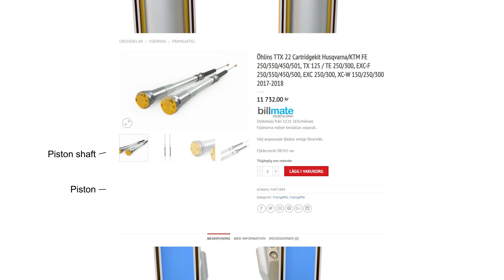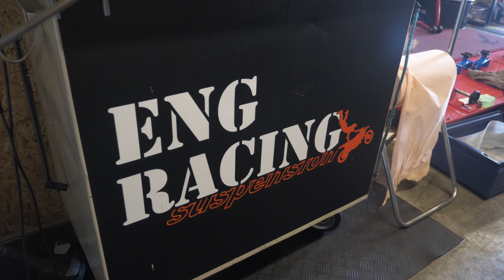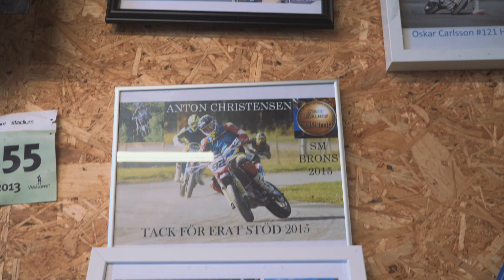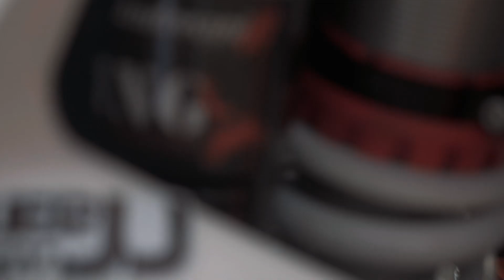Öhlins Suspension for my KTM | Supermoto BuiLDH #12 | BLDH ft. ENGRacing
I get ÖHLINS suspension for my KTM 500 EXC 2018 for my Supermoto BuiLDH. Episode #12. This time I visited @ENGRacing to help me out with my suspension since I bought a used set of WP with cartridge kit from öhlins that had been on a 2 stroke motocross or enduro (not sure). So we did the setup for my race weight of 92 kg (80 kg me + 12 kg of gear). The setting was more for Supermoto racing including asphalt tracks/gokart tracks and dirt jumps. So this is also good for them streets. But its not ideal for high speed racing (200+ kmh) but Im not aiming for that anyways.

Öhlins cartridge kit in the front and WP rear shock. Both rebuilt for my supermoto adventures.

In the upcoming videos you will se when I test the suspension and also making the forks look mint! ;)

FAQ:
How old are you?                   -    24 y/o (born 1995)
What bike?                               -   KTM 500 EXC Sixdays 2018
Where do you ride?                -    Stockholm, Sweden
How tall are u?                        -   180 cm
When did you start riding?    -    at 16 (Honda CBR 125)
What GoPro do you have?     -   Hero 4 and 3+
What helmet do you have?    -    Airoh Aviator 2.2
Have you 12oClocked?          -     Yes
Can I come ride with you?     -     Sumo-slide into my DM's ;)

// BLDH